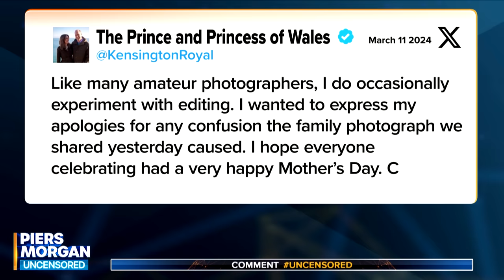"Humiliating For The Royal Family!" Piers Morgan Demands Release Of Unedited Kate Middleton Photo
Piers Morgan urges Kensington Palace to “release the original photograph” amid the controversy surrounding the Princess of Wales’ Mother’s Day image.

In this blistering monologue he says the manipulated photo had successfully doused the flames of conspiracy over Kate’s whereabouts with “gasoline”.

Piers blasts the clumsy photo-shop fail, suggesting it had also thrown up a series of worrying questions, including whether the Princess of Wales was too unwell to pose for a new photo?

The PR misfire has been labelled as a “humbling and humiliating episode for the royal family, which has made much of its transparency over the King’s cancer diagnosis”.

Piers Morgan is joined by royal historian and author Tessa Dunlop, Republican YouTuber Alex O'Connor and Daily Mail columnist Maureen Callahan.

00:00 - Piers Morgan's thoughts on royal photo scandal
03:45 - Edited Kate Middleton picture pulled by agencies
14:10 - Should Kensington Palace release the original photo?
17:57 - Princess of Wales conspiracy theories
23:30 - Are Americans concerned about Kate?